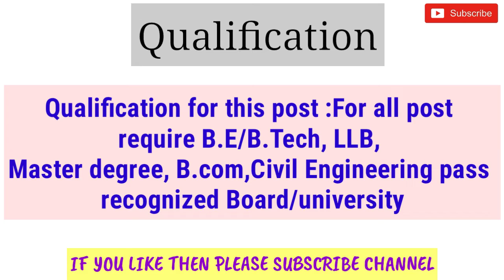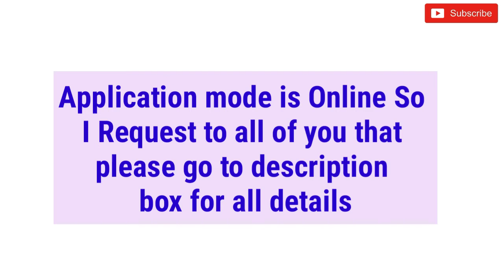Gujarat metro rail recruitment 2018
Hi guys!

Gujarat metro rail corporation recruitment all details please watch video and watch my latest videos of